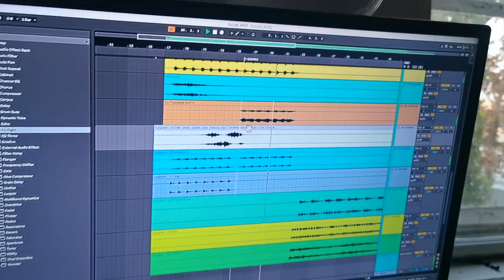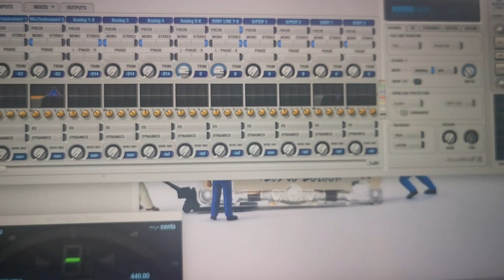MYRA MONOKA - Tűzzel Jatszol /// STUDIO WERK /// Tuzijatek.hu